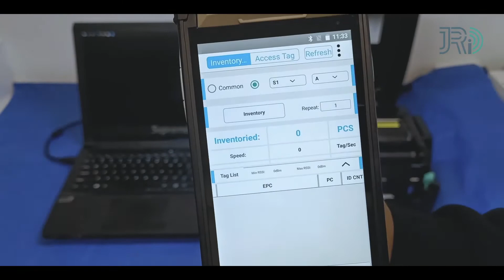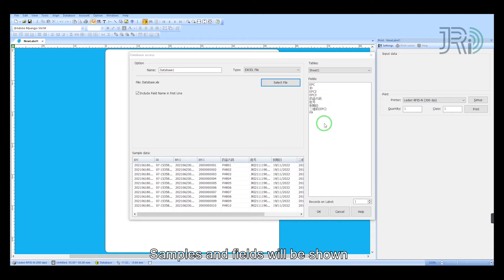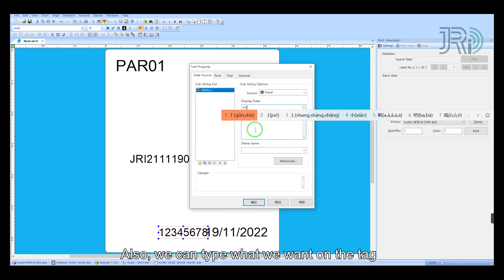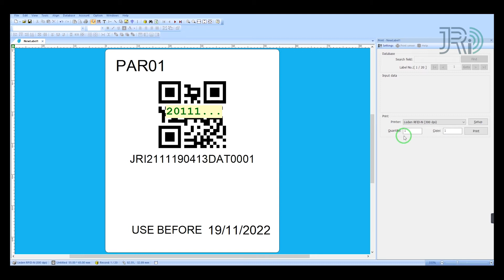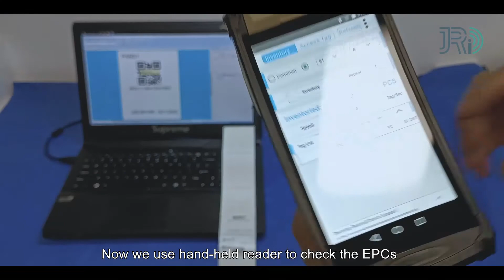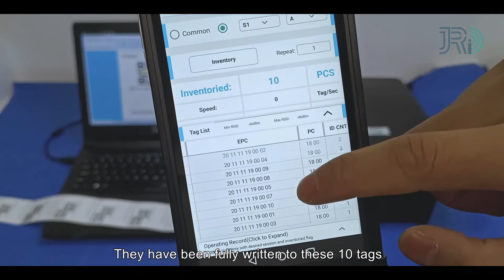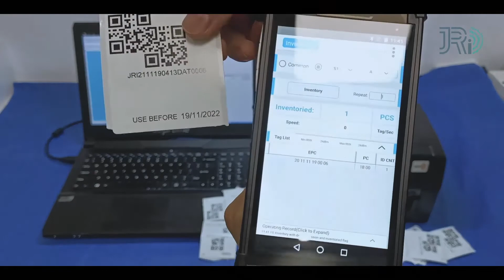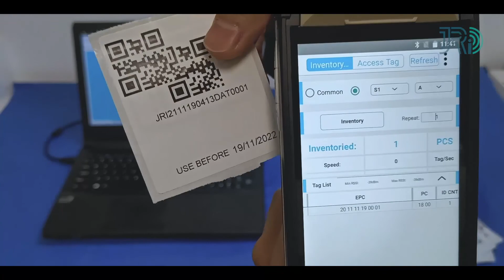【Japan RFID Institute】Desktop RFID Printer JRI-P100R(300DPI)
Desktop RFID Printer JRI-P100R can track the read/write power of RFID tags in real time, providing maximum flexibility. According to the specific parameters of different chips, adjust the antenna strength and related parameters, automatically position the chip to achieve the best read and write position, and can print coded short-pitch smart tags(16mm spacing).UHF reader/writer support UHF EPC Gen2, 150/IEC 18000-63,optimized RFID processing to achieve the fastest tag reading and writing.